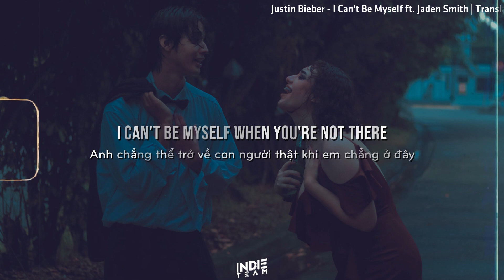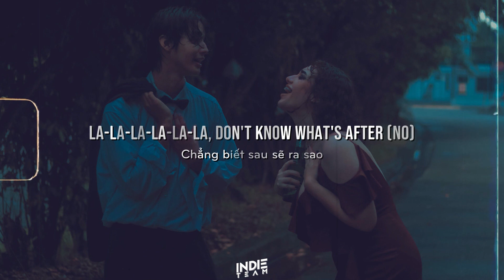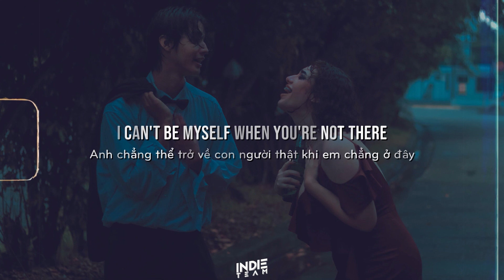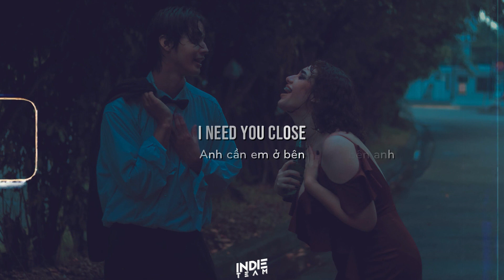[Lyrics+Vietsub] Justin Bieber - I Can't Be Myself ft. Jaden Smith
►Justin Bieber